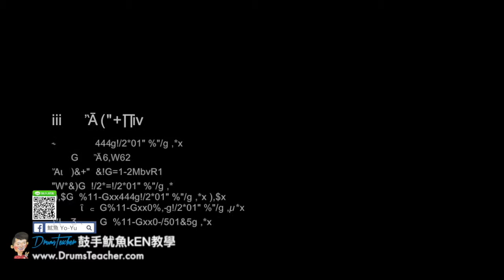【爵士鼓手魷魚kEN®】🥁🎼DrumsTeacher.com™🎶表演.課程 (2018-05🎵爵士鼓學員；音樂打擊團體課程- 樂器 ) Drum Cover SparxStix 發光鼓棒